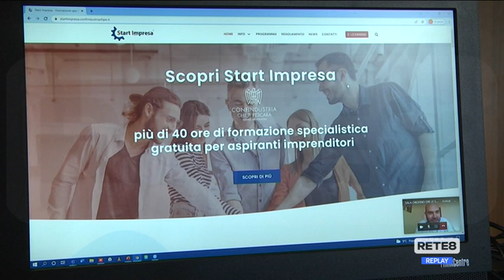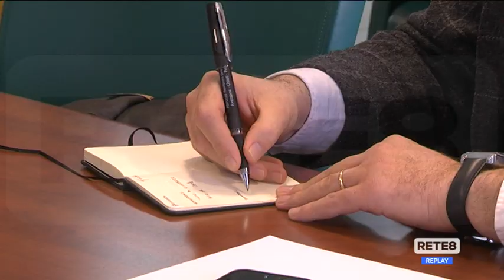Pescara - Start Impresa: premiati i vincitori dell’undicesima edizione